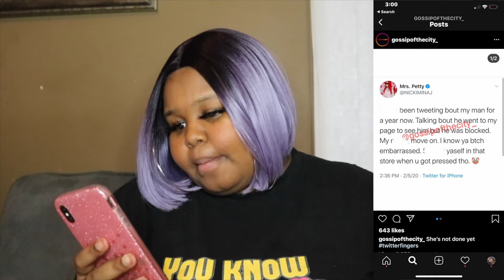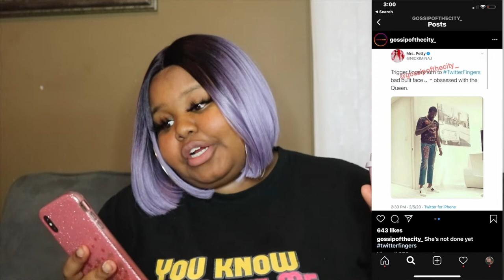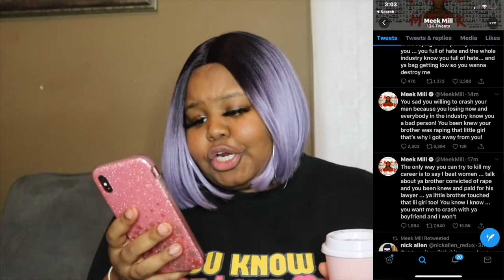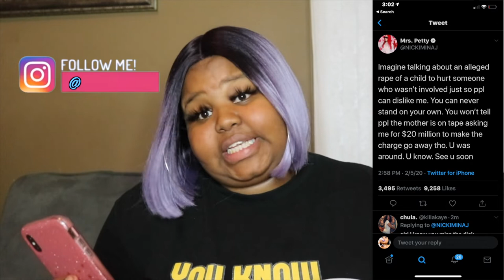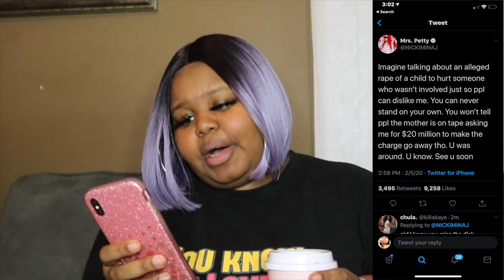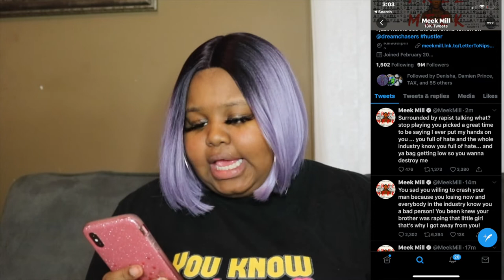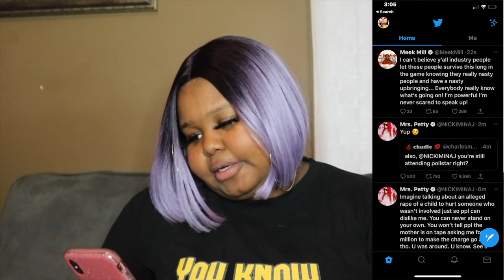Nicki Minaj VS Meek Mill| Thoughts & Opinions| Its Mariee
Nicki Minaj VS Meek Mill